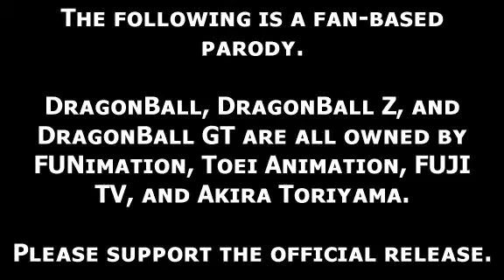TFS Abridged Parody Episode 10 Part 2 360p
TFS Abridged Parody Episode 10 Part 2